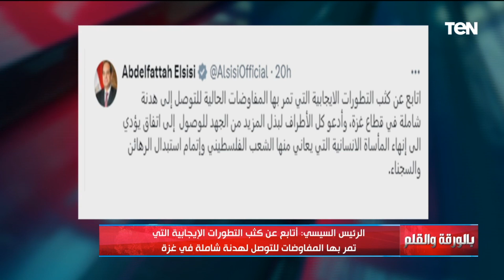الديهي يكشف أخر تطورات الأوضاع في فلــ ـسطين والهدف من عملية إسـ ـرائيل فجر اليوم في رفح الفلسطينية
.بالورقة_والقلم - الديهي يكشف أخر تطورات الأوضاع في فلــ ـسطين والهدف من عملية إسـ ـرائيل فجر اليوم في رفح الفلسطينية